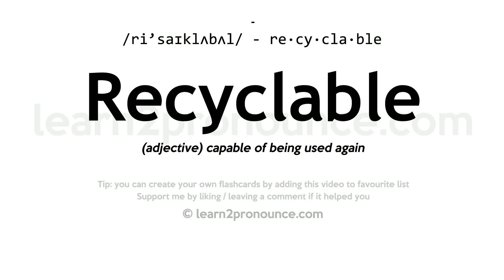Pronunciation of Recyclable | Definition of Recyclable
Recyclable pronunciation | How to pronounce Recyclable in English?
/ri`saɪklʌbʌl/
Meaning of Recyclable | What is Recyclable?
(adjective) capable of being used again
What is Recyclable | Recyclable meaning and definition?